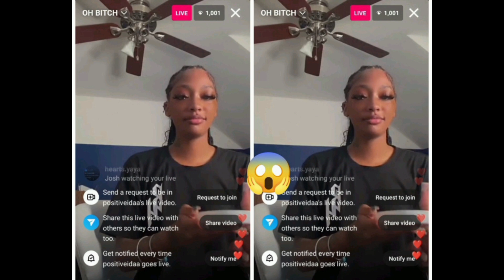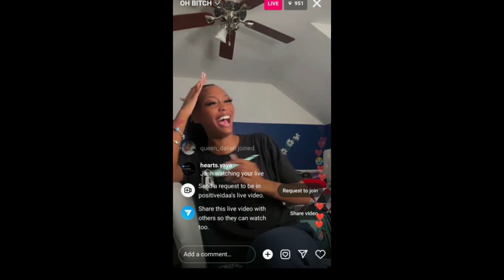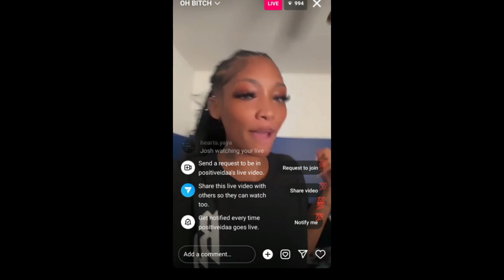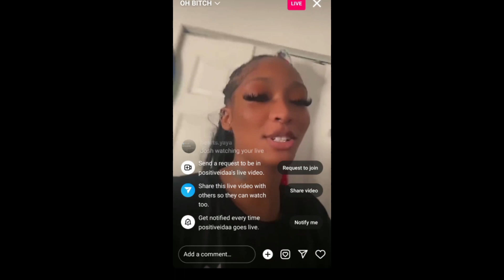Off On#Josh For Che@ting On Her / @PositiveIdaGoing To F**K#JoshFriend 🍵😱 + Messy